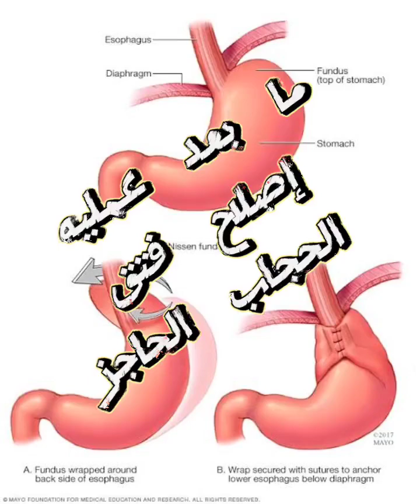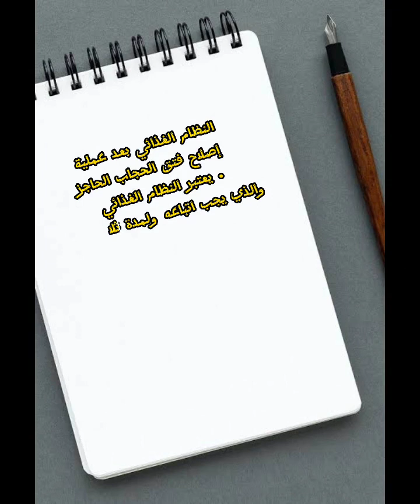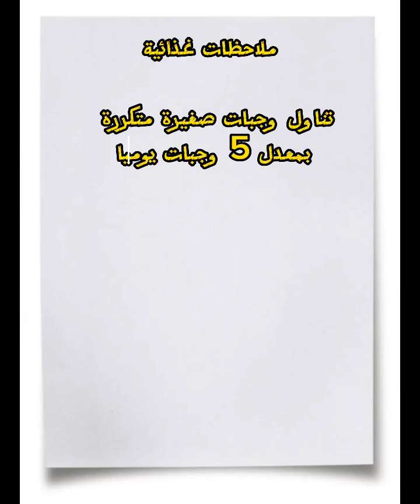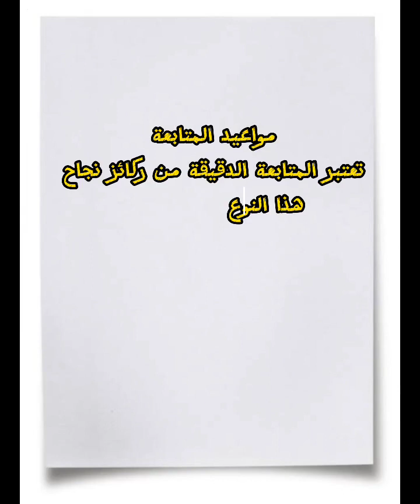نصائح ما بعد عملية إصلاح فتق الحجاب الحاجز _ روشتة العلاج_نظام الغذاء_fundoplication operation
. تعتبر عملية اصلاح فتق الحجاب الحاجز بالمنظار إجراء جراحي بسيط للتخلص من الآلام الشديدة وصعوبة البلع الناتجة عن ارتجاع المرئ وللوقاية من المضاعفات المحتمل حدوثها نتيجة ارتجاع حمض المعدة للمرئ لفترات طويلة من تحور في خلايا المرئ والتي قد تتطور إلى الأورام لاقدر الله على المدى الطويل. . التعافي بعد العملية لا يحتاج لوقت طويل ويمكن العودة لممارسة الحياة الطبيعية بعد عدة أيام من العملية بشرط الالتزام بالتعليمات التالية:

الروشتة الطبية : يجب الالتزام بتناول الأدوية التالية في مواعيدها المحددة

المضاد الحيوي
قرص واحد يوميا لمده ٥ أيام R/Tavanic 500 mg tabs‏
علاج الحموضة ووقاية المعده
أقراص.              مجم  R / Controloc 40.
 أو  أقراص.                 R / Pantoloc 40
أو    أقراص.                     R / Nexium 40
على الريق لمده ٣ شهور
بالإضافة الى
قرص يوميا قبل النوم لمدة شهرين R/Antodine 40 mg tabs‏

المسكن
 R/Cataflam 50mg tabs
.‏قرص كل ۱۲ ساعه لمده ٣ أيام ثم عند اللزوم فقط
و
 R/Recoxibright 90mg
قرص كل ۱۲ ساعه لمده ٣ أيام ثم عند اللزوم فقط tab .
‏ ويمكنك اخذ حقنه فولتارين أو كيتولاك عضل مره واحده عند اللزوم فقط أو عند الإحساس بالألم الشديد ويحب مراجعه الفريق الطبي أولاً.
منظم حركة الجهاز الهضمي
قرص ٣ مرات يوميا بعد الأكل لمده شهر        R/Ganton 50 mg tab‏

عند الإحساس بالقى

لزقه توضع تحت اللسان عند الإحساس بالميل للقى      R/Ondalenz 8mg‏ او
حقنه عضل عند اللزوم فقط R/Zofran 8mg ampule‏

النظام الغذائي بعد عملية إصلاح فتق الحجاب الحاجز

. يعتبر النظام الغذائي والذي يجب اتباعه ولمدة ثلاثين يوما من اهم الارشادات المكملة للعملية لتقليل المضاعفات والاعراض الجانبية البسيطة والتي قد تنتج نتيجة عدم وعي المريض بالعملية وتناول مأكولات لا يجب تناولها في الفترة الاولي بعد العملية . ينقسم النظام الغذائي الى ثلاث مراحل وتستمر كل مرحلة عشرة أيام

المرحلة الأولى (اليوم الأول لليوم العاشر

. وتسمي مرحلة السوائل وتبدأ من اليوم الأول الذي يسمح فيه للمريض بتناول الماء بناء على التعليمات.

. يحب شرب ما لا يقل عن ۲ لتر من السوائل الشفافة يوميا.

المسموح به الماء، العصائر الشفافة المعلبة أو الفريش مثل عصير التفاح الاناناس، الرمان التوت الكوكتيل العنب المشروبات الدافئة مثل الشاي الأخضر، الينسون النعناع البابونج)، شوربة الدجاج او اللحم، او السمك بدون توابل أو بهارات ويسمح بإضافة الملح. . يفضل العصائر الطبيعية عن العصائر المحفوظة. يجب شرب السوائل من الكوب ويمنع الشرب عن طريق الشفاطة (الماصة) حيث انها تزيد من الغازات ومن أعراض القئ. . يمكن الشرب بمعدل كوب كل ساعتين.

المرحلة الثانية (اليوم) الحادي عشر لليوم العشرين

. وتسمى مرحلة الأغذية اللينة أو الطرية. يضاف إلى السوائل في المرحلة السابقة الحليب اللبن الزبادي البودنج الجيلي، المهلبية، الكاسترد الزبادو، الميلك شيك في المنزل مثل الفراولة باللبن والموز باللبن والبلح باللبن، شوربة الفطر، شوربة الكريمة.
المرحلة الثالثة اليوم الحادي والعشرين لليوم الثلاثين

. وتسمى مرحلة الطعام سهل المضغ والبلع. وتشمل الأرز المسلوق والمعكرونة، البطاطس المسلوقة والمهروسة جيدا

مع قطع صغيرة من اللحم أو الدجاج ويسمح بإضافة الملح والكمون، البطاطا المشوية شوربة الخضار شوربة لسان العصفور الجبن القريش الجبن الفيتا التونة المفتتة المصفاة من الزيوت الفاكهة مثل التفاح، الموز، العنب الكانتلوب، البطيخ الأناناس الشرائح.

ملاحظات غذائية

ه تناول وجبات صغيرة متكررة بمعدل 5 وجبات يوميا. ه ممنوع المشروبات الغازية بأنواعها.

ه ممنوع المسكنات القوية والتي تسبب التهاب المعدة. ه البهارات والدهون والمقليات تسبب الدهون، لذا يجب تجنبها خلال الشهر الأول.

حدوث صعوبة في البلع أو الشعور بالغثيان والقى أو انتفاخ البطن أو الغازات المتكررة من الأمور المقبولة خلال الشهر الأول ويجب مراجعة الطبيب إذا استمرت أكثر من يومين متصلين أو تكررت أكثر من ثلاث مرات خلال اليوم.

النوم والراحة بعد العملية

. يجب الحصول على قدر كاف من الراحة والنوم لفترات كافية في مكان هادئ واختيار وضعية مريحة للنوم مع مراعاة عدم الضغط على البطن وتجنب أي نشاط بدني مضاعف في الأسبوع الأول بعد العملية.

المجهود البدني

. يمكن ممارسة المجهود البدني اليومي مثل المشي أو الذهاب للعمل، أو للدراسة، أو أعمال المنزل المعتادة خلال أيام بعد العملية ويمكن معاودة ممارسة الرياضات العنيفة مثل الجري والسباحة والجيم بعد أربعة أسابيع.

أعراض قد تحدث بعد العملية

. التهاب الحلق بسبب أنبوب التنفس الخاص بالتخدير وتساعد المشروبات الدافئة واقراص الاستحلاب على التخلص منه.

. صعوبة في بلع السوائل والأغذية الصلبة والشعور بالرغبة في التجشؤ وعادة ما تستمر لعدة أسابيع. .
احمرار الجلد حول الجروح وذلك يعتبر أمرا طبيعيا إذا كان الإحمرار حول الشقوق فقط بدون إفرازات صديدية أو رائحة كريهة.

انتفاخ الجروح وحدوث كدمات والذي يبدأ في التحسن في خلال عدة أيام. .
 الشعور بالتعب والإرهاق وذلك قد يستغرق عدة أسابيع حتى يعود مستوى الطاقة بالجسم إلى طبيعته.

التهيج وتقلبات المزاج وذلك يزول في خلال عدة أيام الألم مكان الجروح أو القفص الصدري ويزول بالمسكنات الموصوفة ويختفي مع مرور الوقت.

مواعيد المتابعة

تعتبر المتابعة الدقيقة من ركائز نجاح هذا النوع من العمليات وتكون المتابعة في المواعيد التالية ما لم نصف خلاف ذلك عند الخروج من المستشفى :

. بعد أسبوعين من العملية.

بعد شهر من العملية.

شهريا ولمدة ٣ شهور